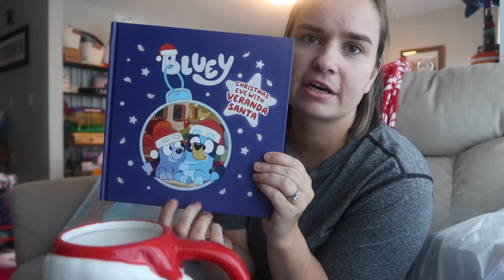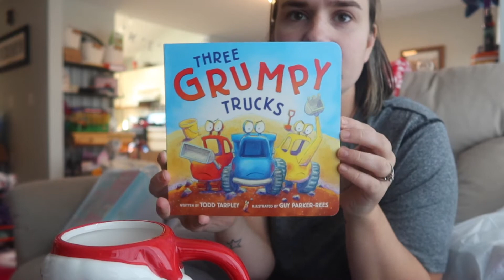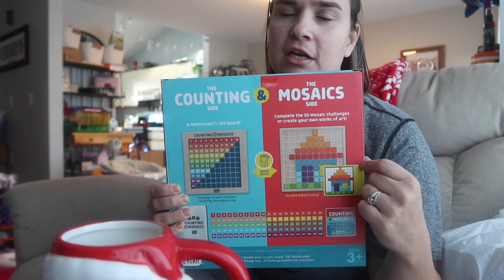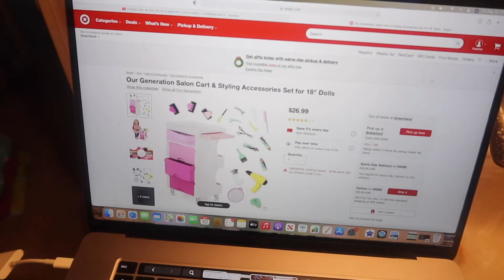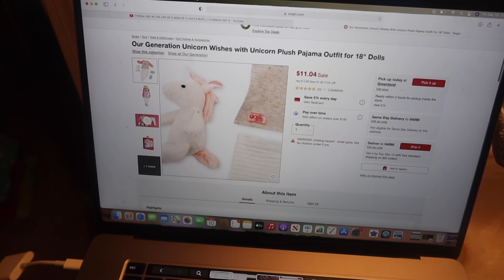DAYS IN MY LIFE | CHRISTMAS LIGHTS & STOCKING STUFFER HAUL | Heather Poulin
Welcome back! I hope you enjoy todays video of our Christmas light adventure and everything I have gotten the kids so far for Christmas!